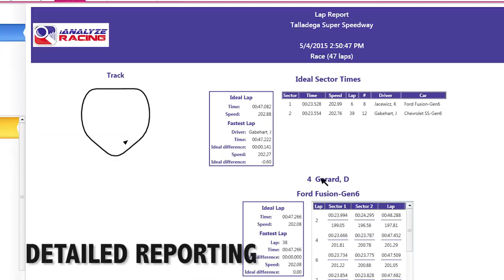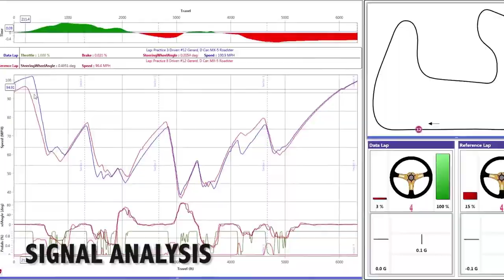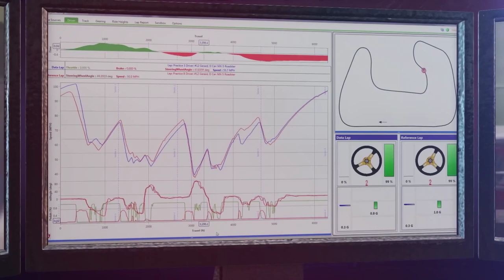7: Watkins Glen // iAnalyze V8 SuperTrucks Championship